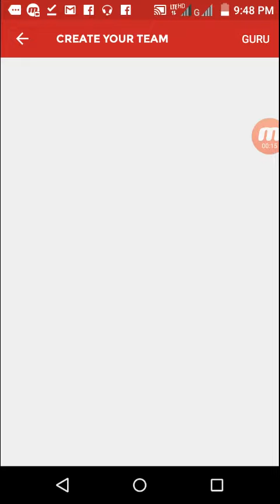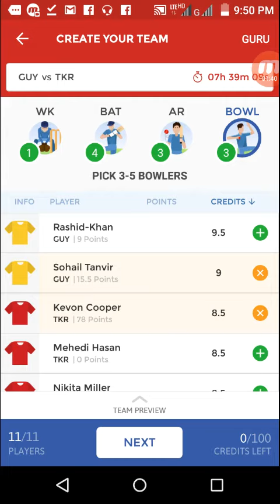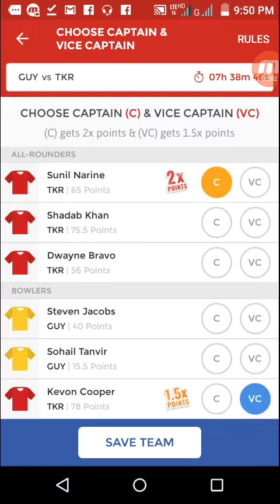Guy vs tkr dream11 winning team combination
Join my whatapp group